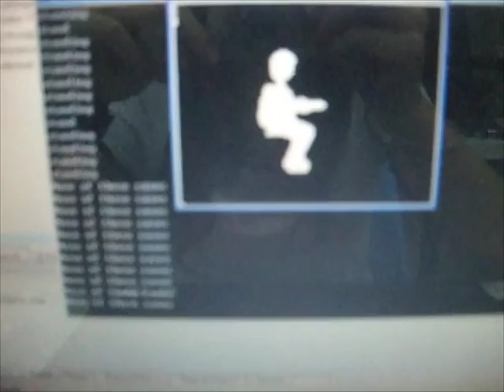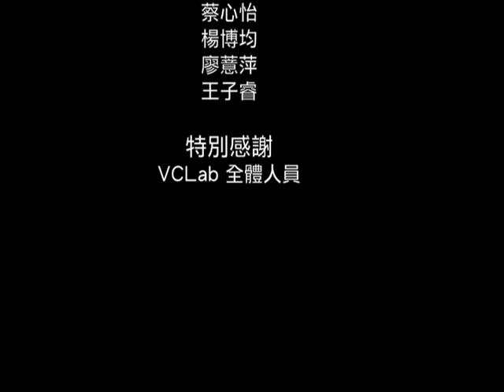Robot Waiter (電小二)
Undergraduate Project Competition at the college of EECE 2008 (National Central University)
Topic-Robot Waiter

2008年 中央大學資電院專題競賽 Demo影片
參賽題目-電小二